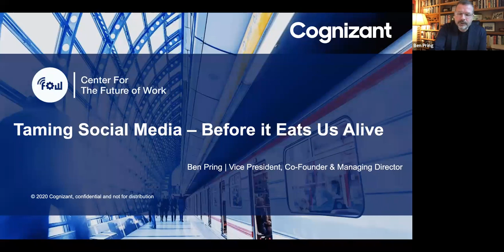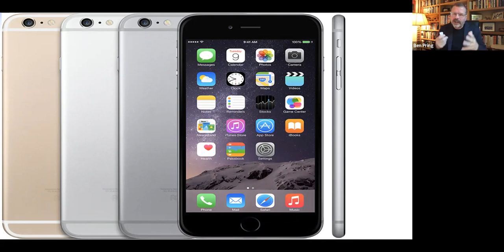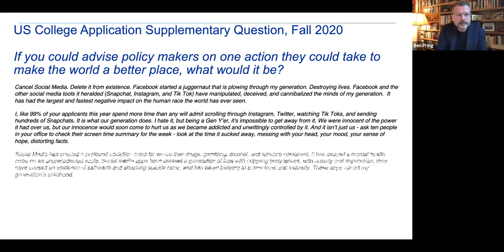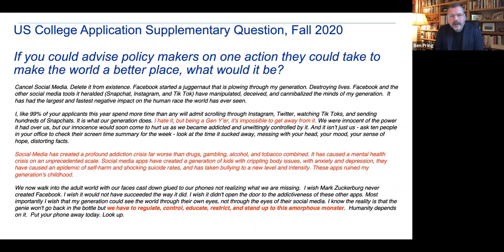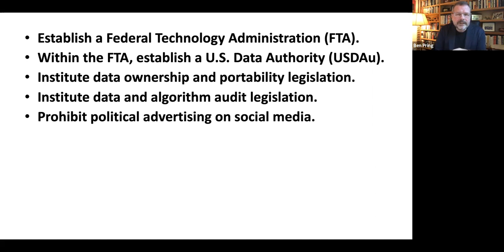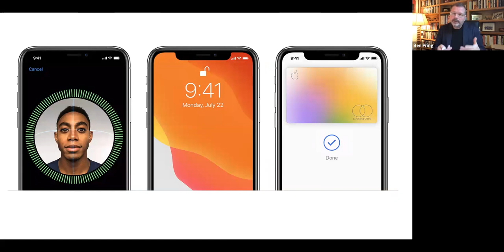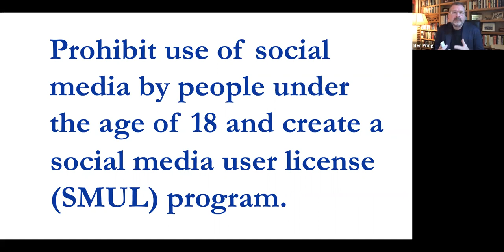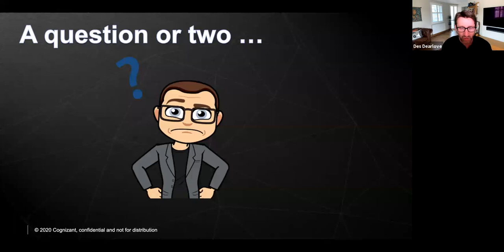Taming Social Media – Before It Eats Us Alive with Ben Pring | Big Idea webinar series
For this Big Idea Webinar, Ben Pring of Cognizant talks about social media, its pitfalls, and how we can tame social media before it gets out of control.

Ben Pring is head of thought leadership at Cognizant, where he co-founded and leads Cognizant's Center for the Future of Work.